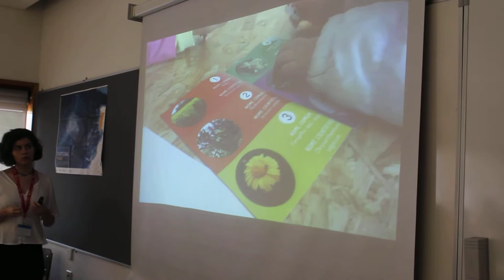Biobuscas, Que Espécie de Coisa é Esta? Um projeto de Educação Ambiental para Crianças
Inês Mesquita, Pedro Alves, Daniel Ribeiro e Alexandra Nobre - Universidade do Minho/STOL

Comunicação Paralela de Introdução às Ciências
V Encontro Internacional da Casa das Ciências
Guimarães, 11 de Julho de 2018